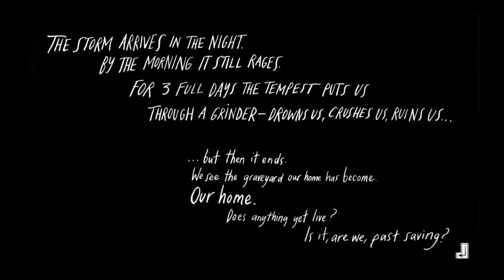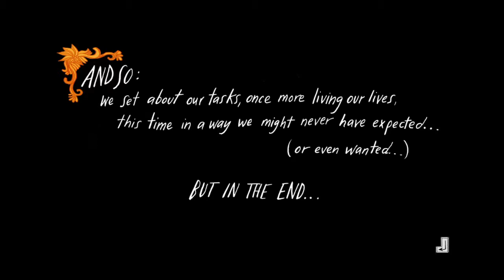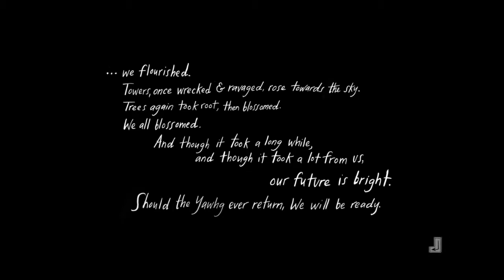Team Awesome Vs. the Yawhg - Ep2 Pt3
Presented by Lartin7, Krauzer168, AbiiHaines, TheHabitualNerd and myself take on the Yawhg

"Hey Now" Martin Solveig & The Cataracs (feat. Kyle) (Pierce Fulton Remix)
Under Free Uncopyrighted Music, It's Loiro